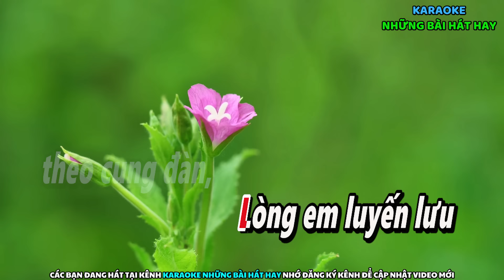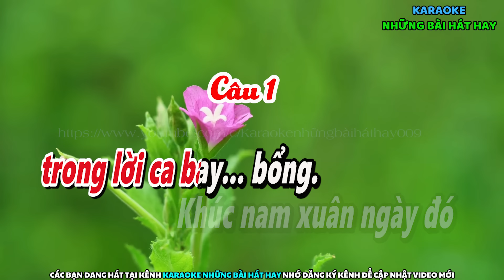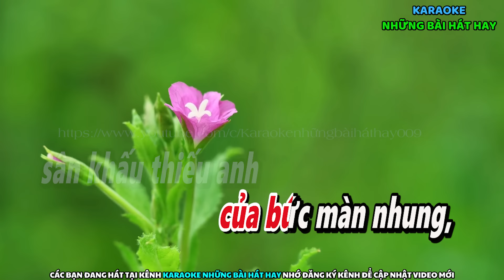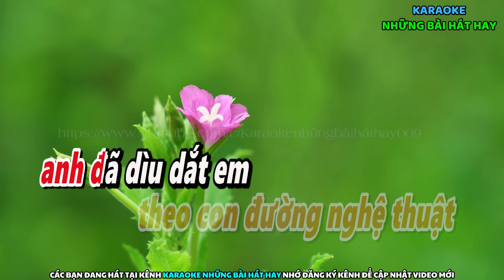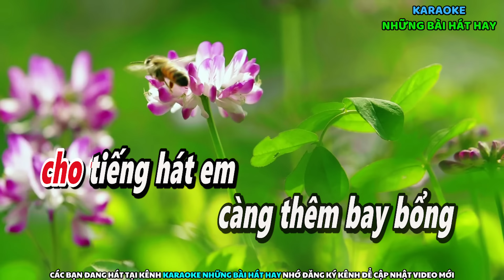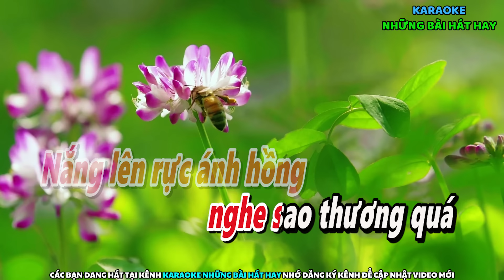Karaoke Vọng Cổ Cung Đàn Mùa Xuân I Dây Đào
➤Tên Bài Hát Vọng Cổ: Cung Đàn Mùa Xuân I Dây Đào
➤Tác Giả: Thế Gia
➤Beat nhạc: Thanh Phong
➤Karaoke: Karaoke những bài hát hay